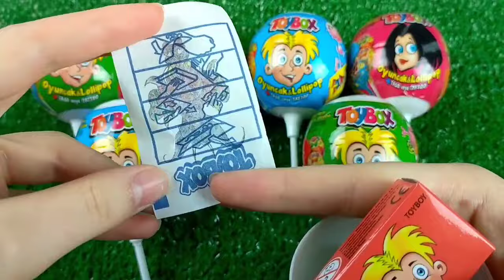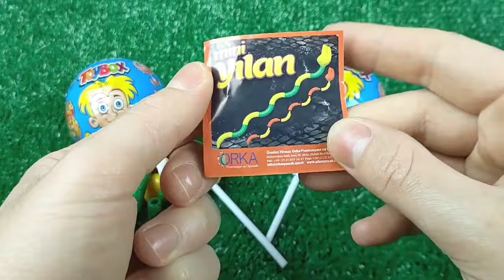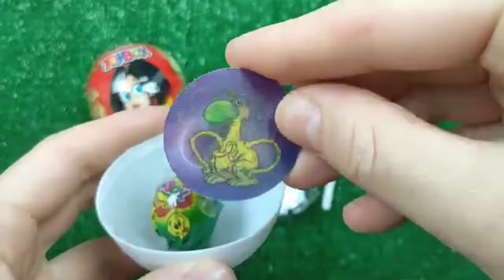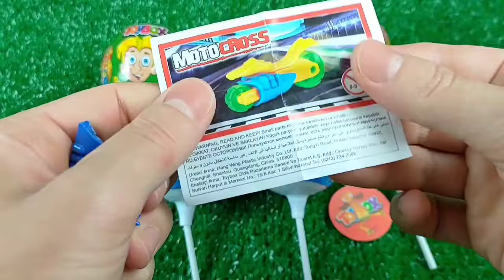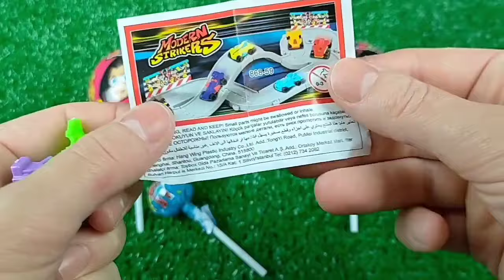7 Rainbow Satisfying Video | DIY How To Make Lollipop Candy Paw Patrol Fruits Cutting ASMR